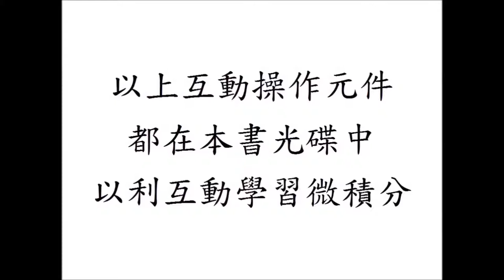互動及視覺微積分 Interactive and Visual Calculus：多項式的微分